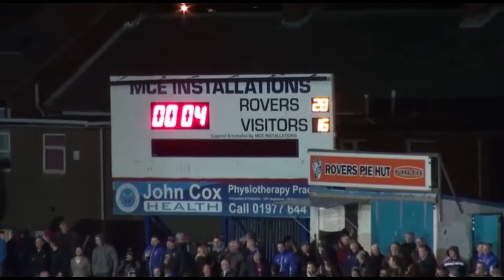Eagles TV: 2016 Match 8 Featherstone Rovers Vs Sheffield Eagles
Full Time Score
Featherstone Rovers - 28
Sheffield Eagles - 16